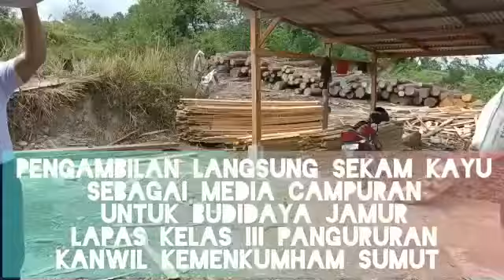Lapas Kelas III Pangururan Kanwil Kemenkumham Sumut Lanjutkan Inovasi Budidaya Jamur Tiram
Samosir, 22 Juni 2022

Lapas Kelas III Pangururan selalu berinovasi salah satunya memanfaatkan brandgang sebagai salah satu sarana kegiatan kerja untuk tempat budidaya jamur tiram.
Kalapas Kelas III Pangururan Julius Barus,S.E,.M.H mengatakan budidaya jamur tiram dipilih sebagai salah satu peluang agribisnis atau bisnis di bidang pertanian yang menguntungkan.
Jamur tiram memiliki banyak kandungan nutrisi yang bermanfaat bagi tubuh manusia, jamur bisa diolah menjadi berbagai produk kuliner yang lezat. Pada intinya walau lapas kami kecil tidak mengurangi atau membatasi kami dan warga binaan untuk bisa produktif salah satunya rencana budidaya jamur, ujar Julius.

Tujuannya menumbuh kembangkan jiwa entrepreneur dikalangan para Warga Binaan. Program ini pun mendapat respon positif dari warga binaan Lapas Pangururan, diharapkan nantinya budidaya jamur tiram diharapkan bisa menjadi awal kebangkitan bidang kegiatan kerja untuk maju dan produktif.

SELURUH LAYANAN LAPAS PANGURURAN GRATISS TANPA DIPUNGUT BIAYA

LAGURAN
BATAK KALI BAH! 💪🏽